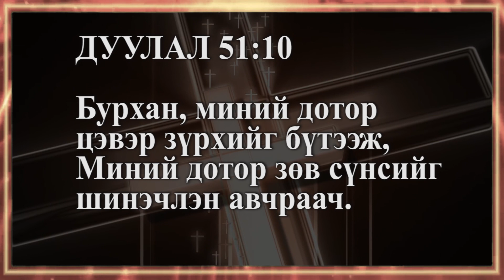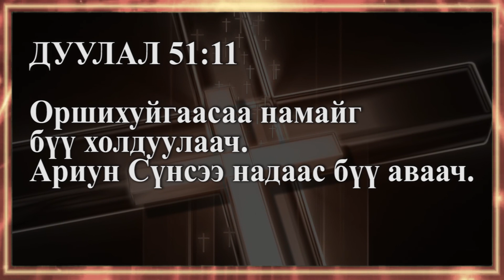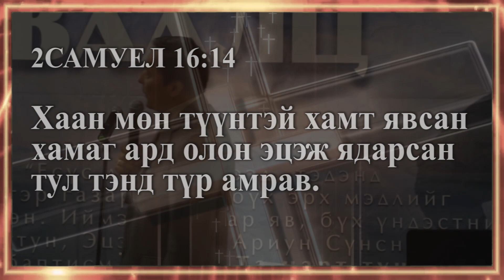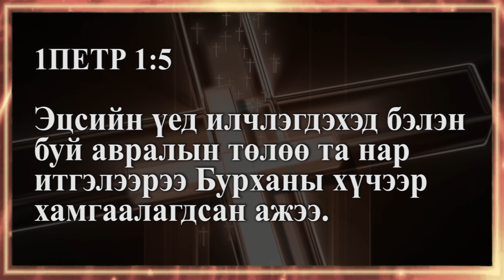"Найдвар" Христийн чуулганы ахлах пастор Л.Амартүвшин 2019/08/18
Сэдэв: ЭЗЭН, намайг шинэчилж өгөөч?
Эшлэл:  Дуулал 51:10-12
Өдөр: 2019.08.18